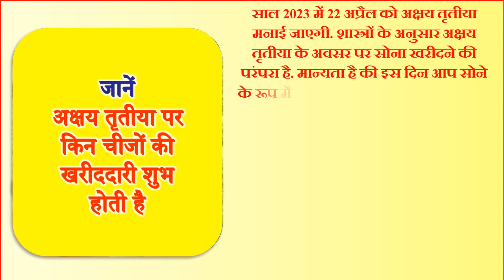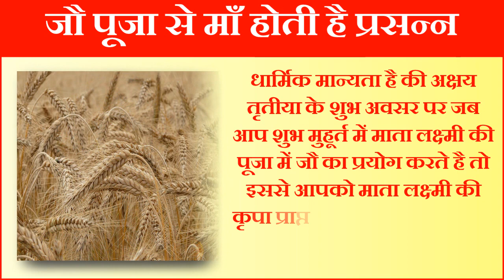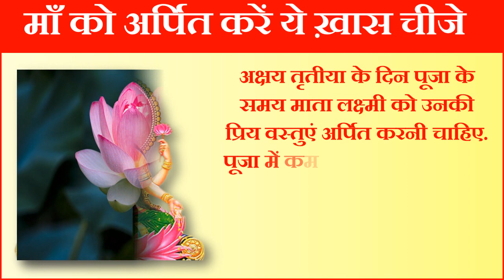Akshaya Tritiya 2023 Date | Akha Teej Kab Hai | अक्षय तृतीया नहीं खरीद सकते सोना खरीदे 5 रुपए की चीज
अक्षय तृतीया कब है अक्षय तृतीया क्यो मानाया जाता है अक्षय तृतीया क्या होता है अक्षय तृतीया का महत्व अक्षय तृतीया किस दिन है अक्षय तृतीया को क्या करना चाहिए अक्षय तृतीया कब आती है अक्षय तृतीया कब की है अक्षय तृतीया की कहानी अक्षय तृतीया व्रत कथा अक्षय तृतीया नियम अक्षय तृतीया की तारीख अक्षय तृतीया कितनी तारीख को है अक्षय तृतीया पर ना करे ये गलतियां अक्षय तृतीया का महत्व अक्षय तृतीया व्रत कथा अक्षय तृतीया के उपाय अक्षय तृतीया ना करे ये कार्य अक्षय तृतीया में क्या न करें परशुराम जयंती 2023 अक्षय तृतीया वास्तु टिप्स अक्षय तृतीया सोना ख्रीदने का शुभ समय अक्षय तृतीया के दिन क्या खरीदे अक्षय तृतीया पर क्या दान करे अक्षय तृतीया के दिन किन चीजों का दान करना चाहिए अक्षय तृतीया पर क्या करें करे अक्षय तृतीया के दिन क्या करना चाहिए अक्षय तृतीया के बारे में जानकारी वैशाख मास शुक्ल पक्ष की अक्षय तृतीया तिथि कब है 2023 में अक्षय तृतीया 2023 अक्षय तृतीया आखा तीज 2023 कितनी तारिख को है अक्षय तृतीया कथा अक्षय तृतीयाकी कहानी अक्षय तृतीया पूजा विधि अक्षय तृतीया या आखातीज खरीदारी शुभ मुहूर्त अक्षय तृतीया शुभ तिथि मुहूर्त और पूजा विधि अक्षय तृतीया तिथि शुभ मुहूर्त 2023 अक्षय तृतीया व्रत व पूजन विधि अक्षय तृतीया से जुड़ी मान्यताएं अक्षय तृतीया सर्वसिद्ध अबूझ मुहूर्त अक्षय तृतीया कथा अक्षय तृतीया पूजा विधि 2023 अक्षय तृतीया व्रत कथा अक्षय तृतीया कब है 2023 में अक्षय तृतीया पूजा का शुभ मुहूर्त क्या है 2023 आखा तीज कब मनाई जाएगी 2023 में अक्षय तृतीया व्रत कथा पूजन सामग्री अक्षय तृतीया सोना खरीदने का शुभ मुहूर्त क्या है परशुराम जयंती कब है परशुराम जयंती पूजा विधि परशुराम जयंती तारीख परशुराम जयंती कब आती है परशुराम जयंती व्रत कथा परशुराम जयंती की कहानी अक्षय तृतीया कब है अक्षय तृतीया कब की है .